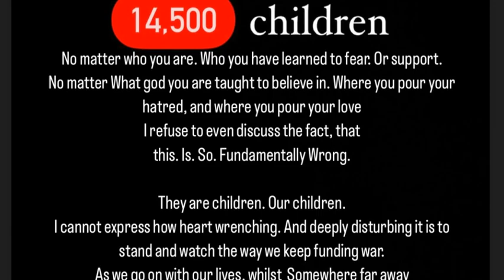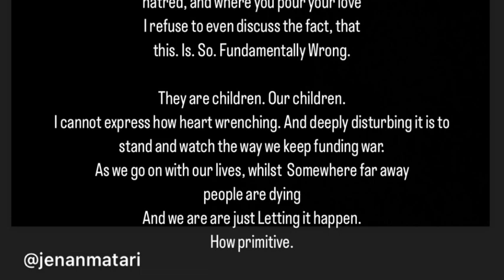AURORA - Quote 686: „ How primitive. “ (IG-story, 2024-04-12)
A quote from one of the most inspiring, spiritually evolved, kind and playful beings of our time a human being like you and me.

Aurora Aksnes - Zitat 686:
"I still cannot believe
That we cannot agree that killing our children
Is purely wrong.
It is so incredibly inhumane.
Trapping a whole people within the boarders of their land.
Refusing the world to provide humanitarian aid.
When we can see every day how badly it is needed.
On our damn phones.

How on earth do you look at the face of a child, and choose to see an
enemy?
How on earth do we find it possible to justify using death and destruction
as a way to pave way for peace?

[14.500 children]

No matter who you are. Who you have learned to fear: Or support.
No matter What god you are thought to believe in. Where you pour your
Hatred, and where you pour your love
I refuse to even discuss the fact, that
This. Is. So. Fundamentally Wrong.

They are children. Our children.
I cannot express how heart wrenching. And deeply disturbing it is to
stand and watch the way we keep funding war.
As we go on with our lives, whilst Somewhere far away
people are dying
And we are are just Letting it happen.
How primitive."

Source:
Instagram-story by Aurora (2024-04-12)